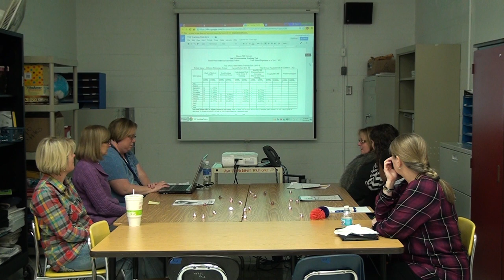Tier 2 Team Meeting example - Part 1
Team Meeting example: Use this video to help your team assess the pros/cons of a Tier II team meeting (Part 1)